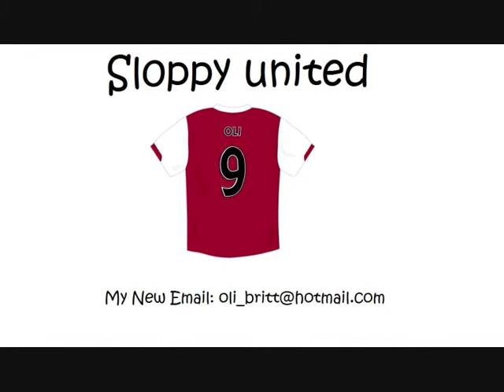Family Guy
F G